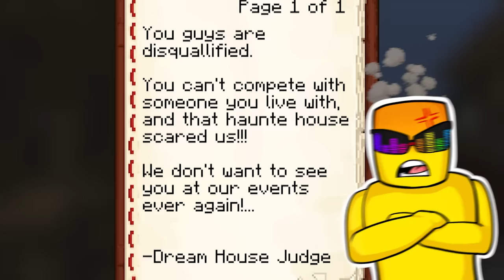DREAM vs NIGHTMARE House Battle In Minecraft!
Inspired by Aphmau Maizen Aphmau Cash Nico Wudo Mongo Omziscool Omz Kory and Jamesy